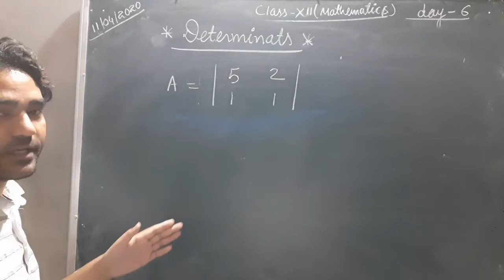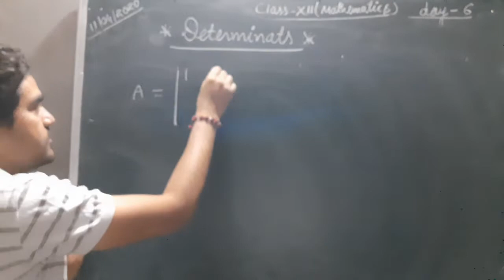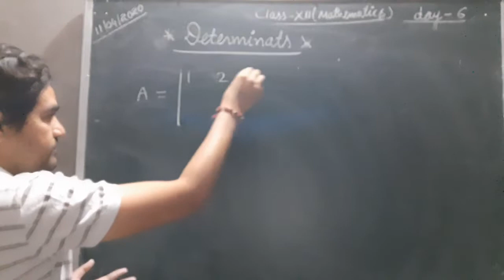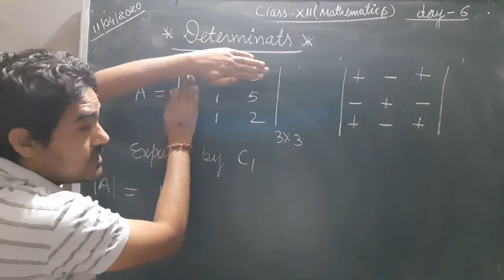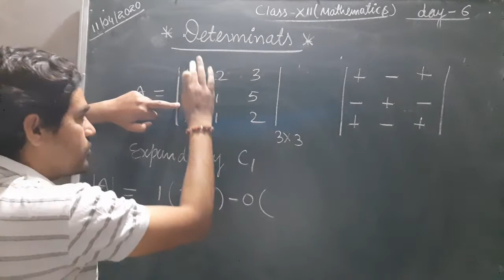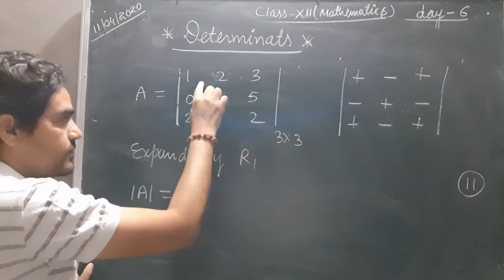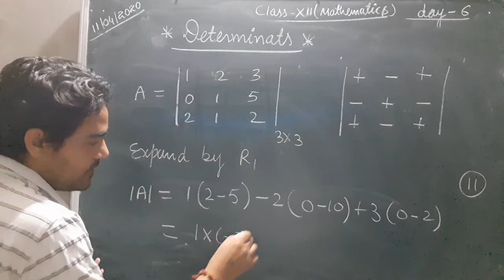Class 12 mathematics chapter 4 determinats day 6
Topic  introduction of determinats evaluation of  2x2 and 3x3  teacher's name yogendra Singh